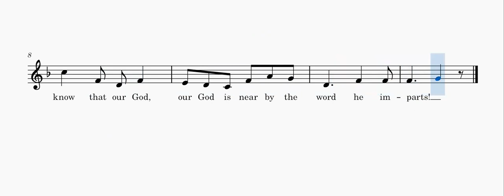Great Is Our God - Alto - 2nd Refrain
Entrance song by Bukas Palad. For choir practice purposes